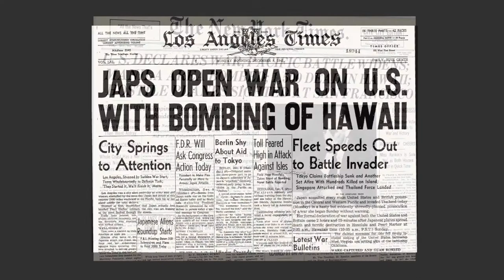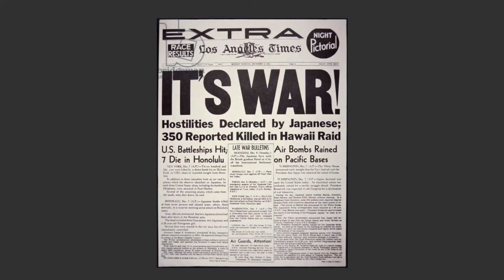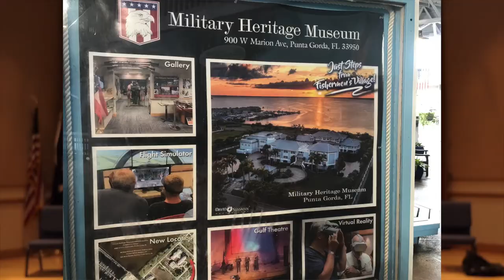George Koch - Merchant Marines 1944-45, U.S. Navy 1945-46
George Koch enlisted in the Merchant Marines in 1944 when he was 16 years old. Little did he know that barely a year of service would send him into the Arctic Ocean on route to the Soviet Union port of Murmansk in 1944, fighting off attacks from Nazi submarines, battleships, and planes, all while withstanding the freezing Arctic weather, part of a convoy to support Russian allies.
He is among the few remaining American Merchant Mariners who recently were honored by the Russian Federation with the Medal of Ushakov, which is a Russian military award.
George would go on to become a Naval gunner when he switched over from the Merchant Marines to the Navy in 1945, serving aboard the USS Oregon City. Prior to joining the Navy, George began dating a young woman named Jean Cook who would later become his wife. George joined the International Brotherhood of Electrical Workers and had two sons and is now a proud grandparent. The naval tradition lives on in his family as both his son Jack and his grandson Jason served in the Navy during Vietnam and Desert Storm, respectively.
This story was produced by The Rowlinson Media Group and the American Merchant Marine Veterans.